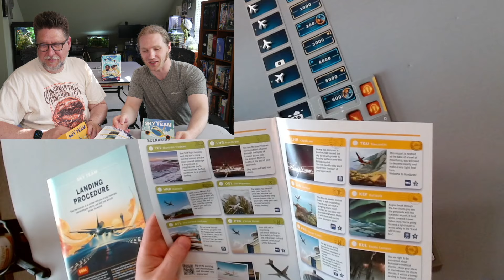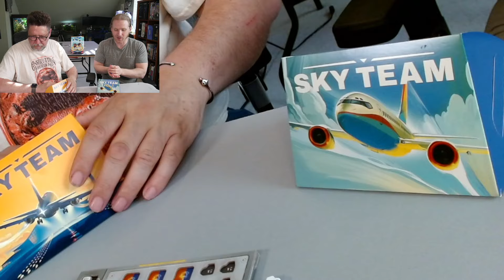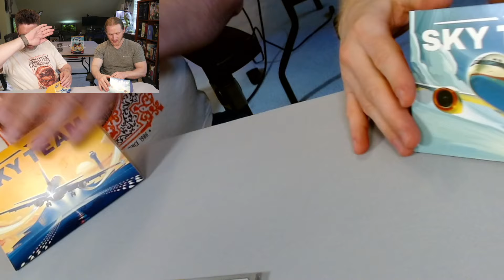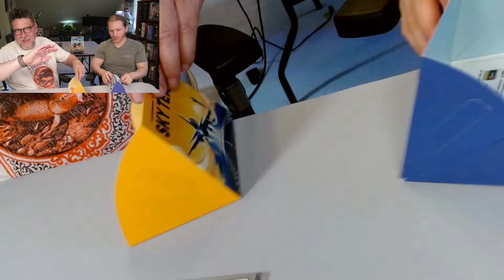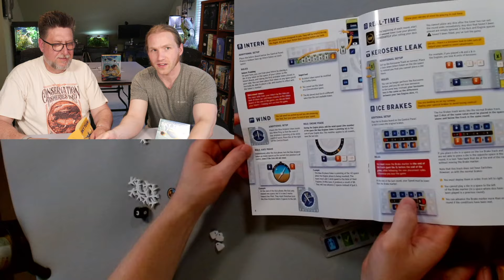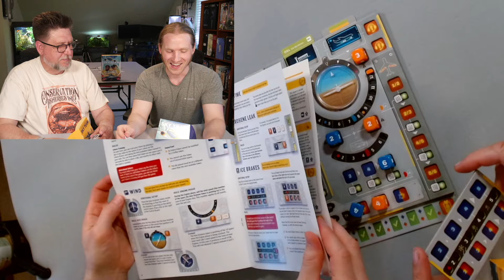Sky Team Play Through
Owen and I are trying to land a plain! This great little two player game has alot to offer and is one of the "new classics" of the game world.
Primary Name
Sky Team
Alternate Names
Halo wieża
A légi társaság
Sky Team: Προσδεθείτε!
Крутое пике
Пілоти
天合小队

Year Released
2023

Designer
Luc Rémond

Artists
Eric Hibbeler
Adrien Rives

Publishers
Scorpion Masqué
999 Games
ADC Blackfire Entertainment
Geekach Games
Hachette Boardgames USA
Kaissa Chess & Games
KOSMOS
Lavka Games
Lucky Duck Games
Reflexshop
Tabletop KZ
YOKA Games

Graphic Designer
Sébastien Bizos